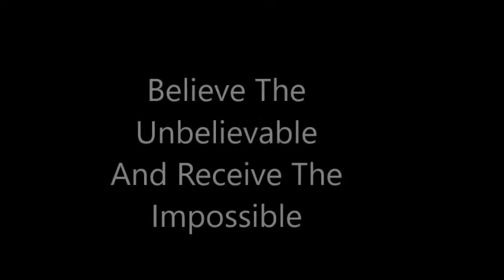Believe The Unbelieve And Receive The Impossilbe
Now Faith Is World Outreach Ministries
Meeting every Sunday Morning at the
Hilton Garden Inn
Join Us Weekly for our conference calls:
'THURSDAY NIGHT LIVE PROPHETIC GATHERING'
with Prophet Darrell D. Johnson 8.30 pm CST
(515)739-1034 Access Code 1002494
Recorded Playbac1017k (515)739-, same code
Tuesday's, Women of Greatness, 'THE LIFE LINE'
with Prophetess Aundrea Johnson 7:30 pm CST
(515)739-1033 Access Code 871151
Recorded Playback (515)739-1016 , same code